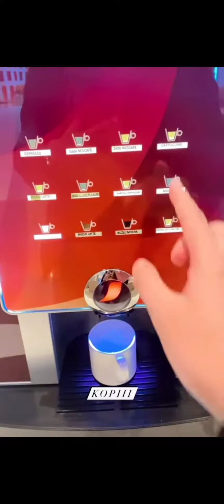Tiba2 salju turun dan putih semua 🤔🤔🤔 turki musim salju 🤗🤗🤗